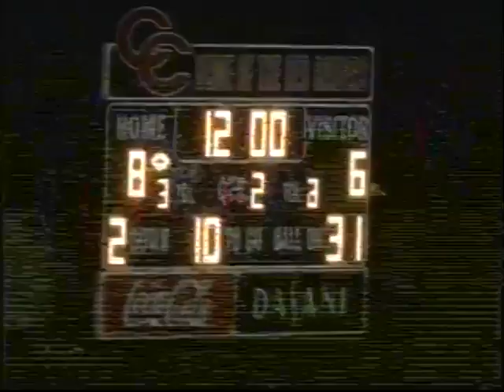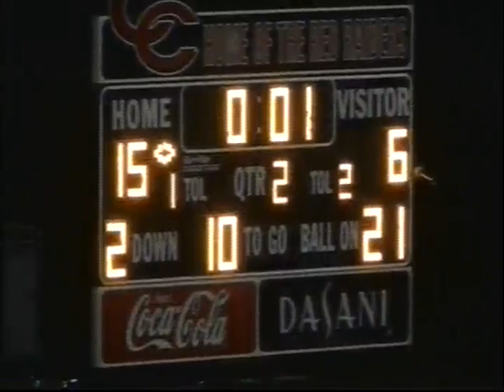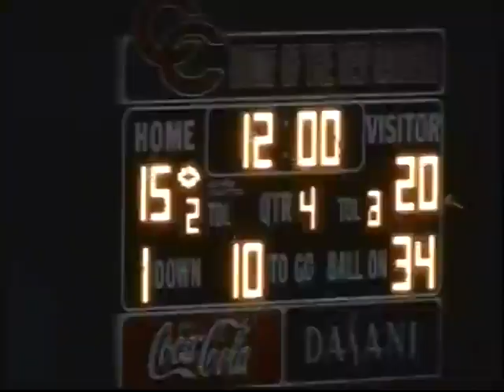Coach Lee Davis Show Coffee County High School vs Franklin County Football 10-20-2012